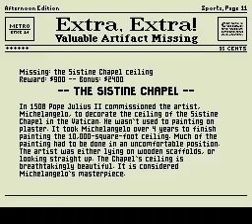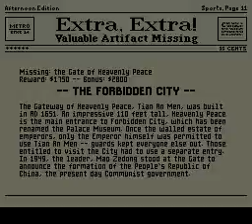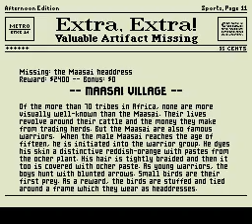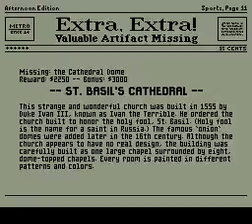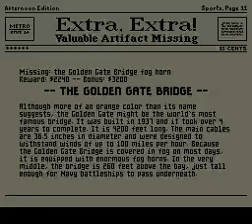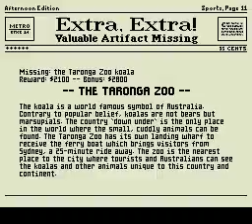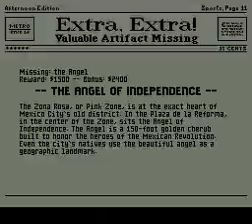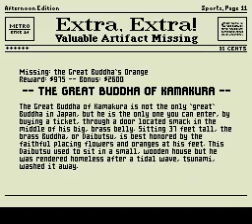Mario is Missing! (SNES) Longplay [217]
The final educational mario game is finally here. This time we use yoshi and a global map to stomp on random koopas to get artifacts and then give it tourist booth/quiz show host/princess peach clones. After you do that with 3 artifacts per area and 5 areas per world you fight a miniboss that can't possibly kill you. The education is all over now, let's go get drunk.